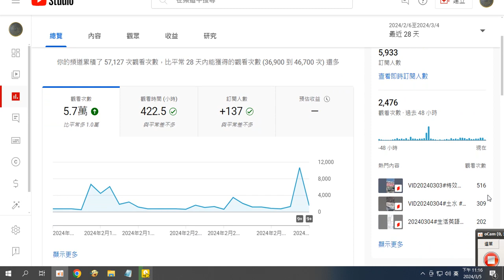錄製 2024 03 05#TKT TV#營運成果#數據分析# 辛勤耕耘得到收穫 短片 較容易接觸到新觀眾， 但是不列入觀看時數 ，直播成果也不列入觀看時數 ikt tkt 23 16 00 1